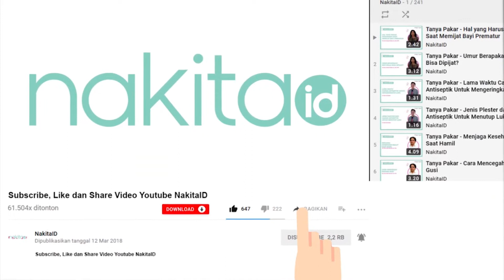Keliling Gudang Bisnis Sewa Perlengkapan Bayi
Hi, Moms!

Penyewaan perlengkapan bayi menjadi peluang bisnis yang sangat menjanjikan beberapa tahun belakangan ini.

Beberapa brand bisnis serupa sudah berkembang pesat dan memiliki ratusan barang yang siap disewa setiap harinya.

Di video kali ini, Nakita berkunjung dan mengintip langsung ke dalam tiga gudang bisnis sewa perlengkapan bayi.
Penasaran?

EDITORIAL OFFICE

ADVERTISING